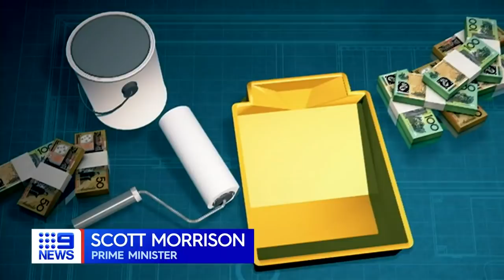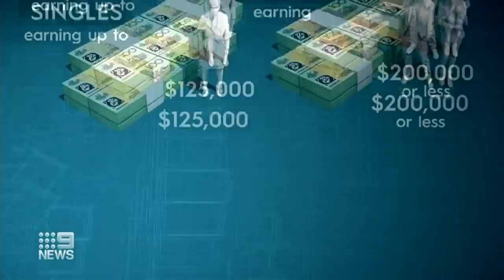Home construction grants to revive economy | Nine News Australia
Prime Minister Scott Morrison has announced grants of $25,000 are on offer to build a new home or renovate the one you’re in, as part of the government’s latest plan to stimulate the economy.